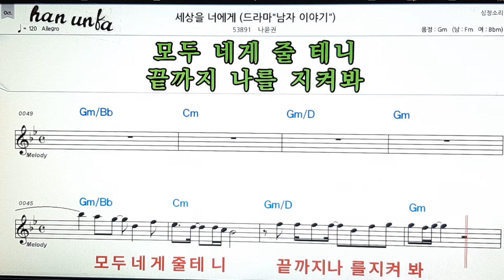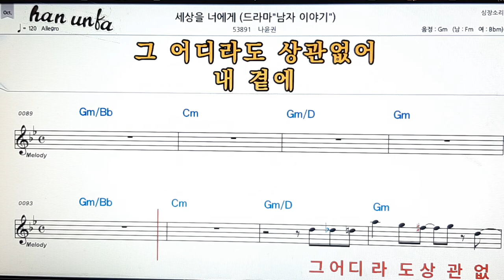세상을 너에게/나윤권👍노래 반주, 코드 악보,가라오케💋Karaoke*Sheet Music*Chord*MR